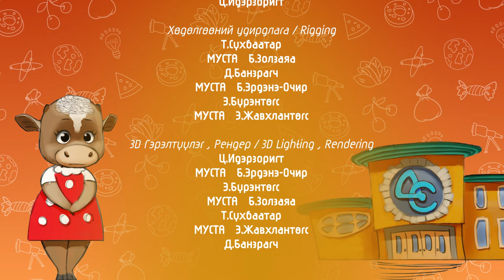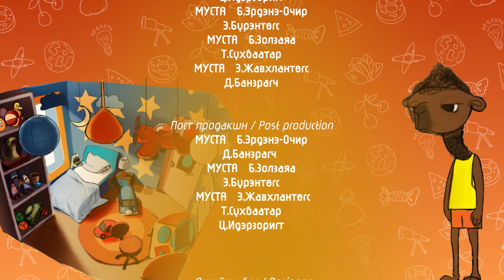Өвөвийн төрсөн өдөр - Зуузуугийн найзууд / Uvuv's birthday - Zuuzuu's friends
Продюсер: Жаргалсайханы Шижир
Найруулагч: Гантөмөрийн Даваазул
Хөгжмийн зохиолч: МУСТА Цэвэгсүрэн Эрдэнэбат, Нансалмаа Мөнхбаатар
Графикчид:
Эрдэнэ-Очирын Бүрэнтөгс
Түмэннасангийн Cүхбаатар
Даваагийн Банзрагч
Цэнд-Аюуш Идэрзоригт
МУСТА Батжаргалын Эрдэнэ-Очир
МУСТА Эрдэнэ-Очирын Жавхлантөгс
МУСТА Бямбажавын Золзаяа
Зураачид:
Оюунтуулын Чимэдцэрэн
Туулын Алтан-Очир
Дуу оруулсан:
Зуузуу, Гуригури - Б.Мөнгөнцэцэг
Дирдир - А. Ундармаа
Тортор, Өвөв - П.Одгэрэл
📢 SOCIAL MEDIA 📢
@Амжилт анимэйшн ХХК 2020 он.